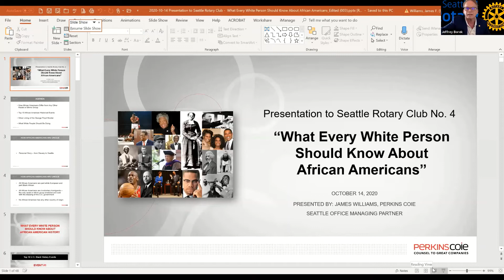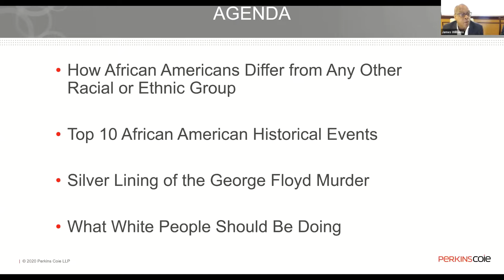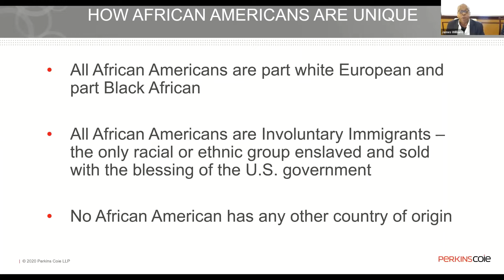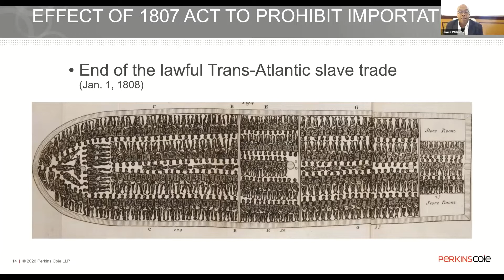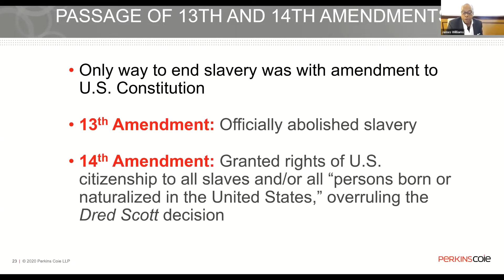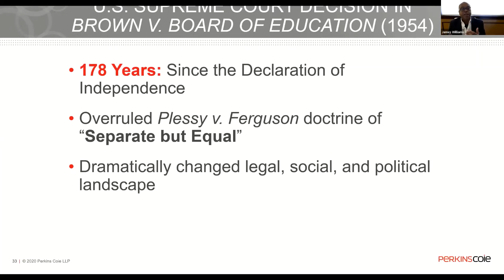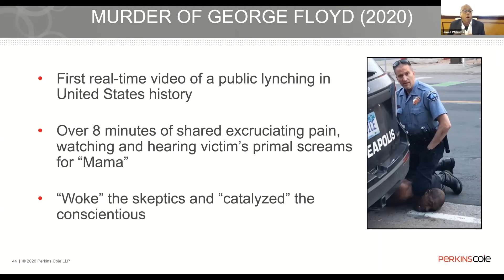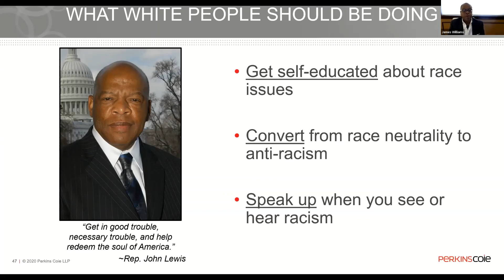Rotary Program 10-14-20, James Williams, What Every White Person Should Know About African Americans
Prominent trial and complex business litigation attorney James Williams serves as the Seattle Office Managing Partner of Perkins Coie. James was named a 2019 “Power 100” business leader and influencer by the Puget Sound Business Journal. His highly educational presentation will discuss why African Americans are uniquely American, and share the most significant events in history that have fundamentally changed their lives in America.